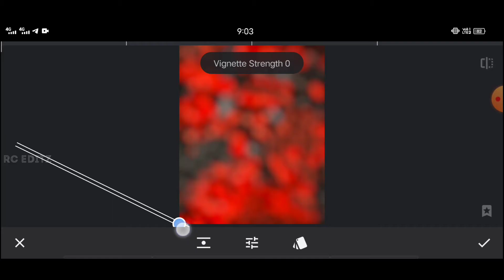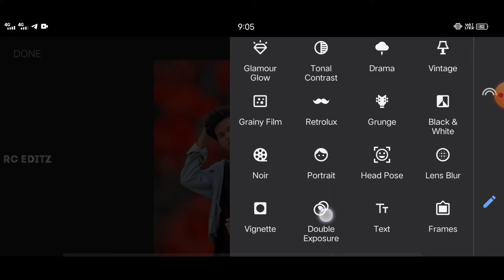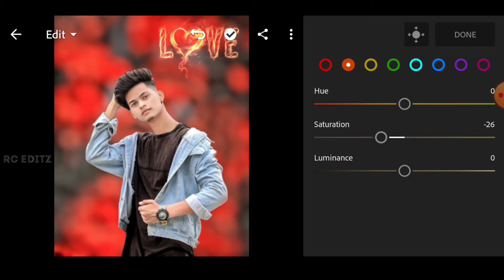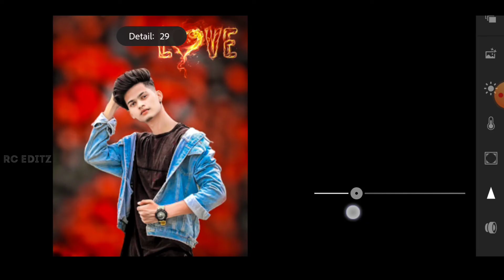Snapseed-Cb Photo Editing Tutorial || Fire Love Photo Editing Tutorial 2021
👑 Rc Editz 👑

जरुर करना ☺👌

NICKNAME: Rc (Joker)

AGE: 25 Year

FROM: Gujarat  (Amreli)

HOBBY: Photo Editing,I Uploading Videos Daily & And Dancing

WANT TO BE A IN FUTURE: Professional Editor & Famous YouTuber

BAD HABIT: I Wake up Late In The Morning

GOOD HABIT: I Always Help Others

Mobile: Vivo Z1 Pro

Photo Editing App: Picsart/Snapseed/ Autodesk SketcHbook | Snapseed | Lightroom

🔷short video
🔷christmas special photo editing 2021
🔷christmas new year 2021 photo editing tutorial